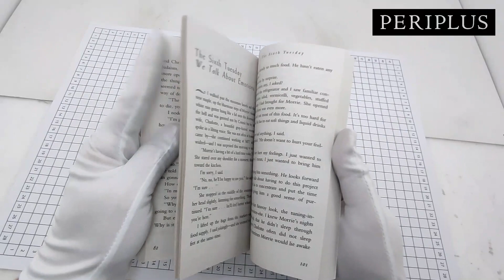Tuesdays with Morrie [9780385496490] | Periplus Shopee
Maybe it was a grandparent, or a teacher, or a colleague.  Someone older, patient and wise, who understood you when you were young and searching, helped you see the world as a more profound place, gave you sound advice to help you make your way through it.
For Mitch Albom, that person was Morrie Schwartz, his college professor from nearly twenty years ago.
Maybe, like Mitch, you lost track of this mentor as you made your way, and the insights faded, and the world seemed colder.  Wouldn't you like to see that person again, ask the bigger questions that still haunt you, receive wisdom for your busy life today the way you once did when you were younger?
Mitch Albom had that second chance.  He rediscovered Morrie in the last months of the older man's life.  Knowing he was dying, Morrie visited with Mitch in his study every Tuesday, just as they used to back in college.  Their rekindled relationship turned into one final "class": lessons in how to live.
Tuesdays with Morrie is a magical chronicle of their time together, through which Mitch shares Morrie's lasting gift with the world.